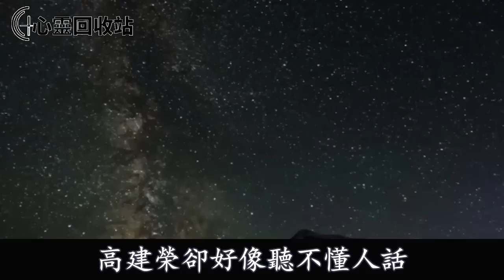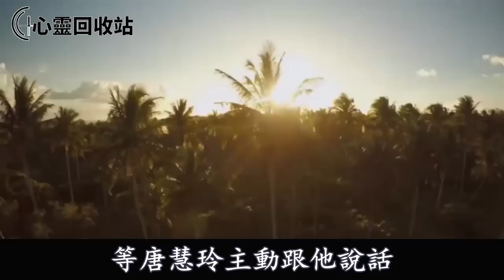老公兄弟姐妹20多口人，每年都在我家吃年飯，今年我下決心一舉動，叫老公軟癱在地慌了神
老公兄弟20多口人，每年都在我家吃年飯，今年我下決心一舉動，叫老公軟癱在地慌了神